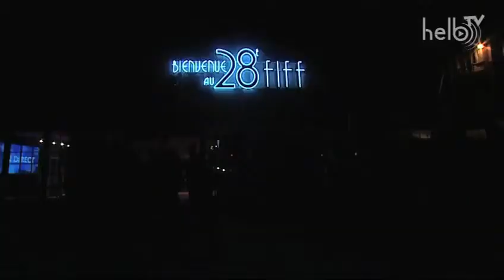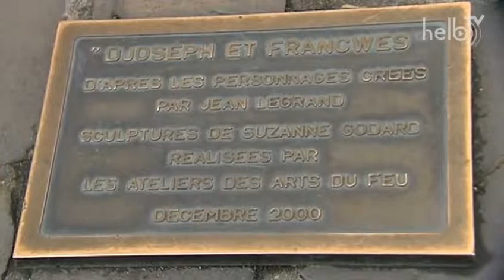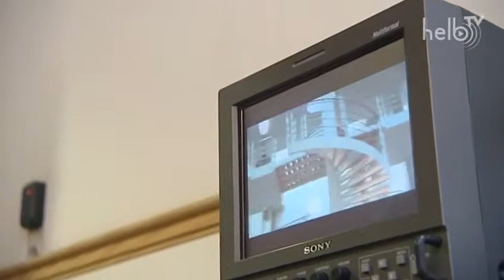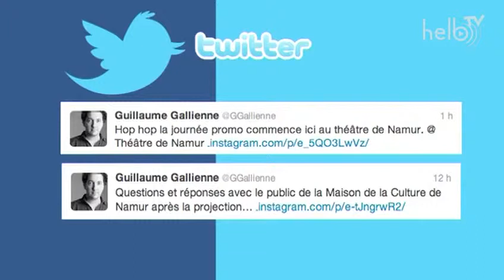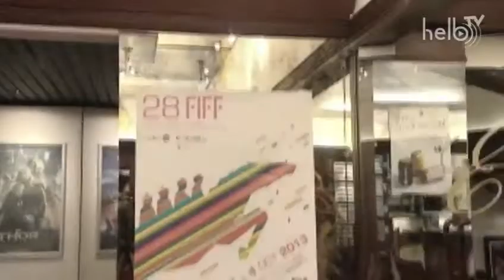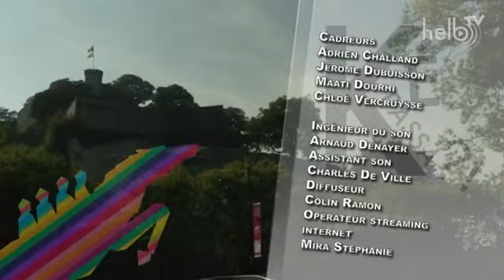KEPASSA 03 octobre 2013